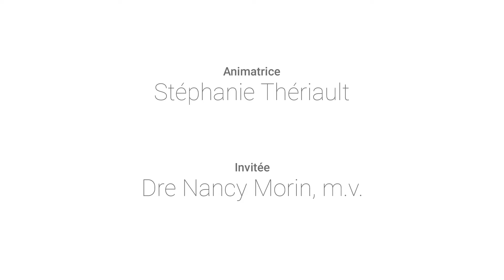Pense-bêtes.tv: La leptospirose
Notre médecin vétérinaire nous parle de cette maladie canine grave et transmissible à l'homme.